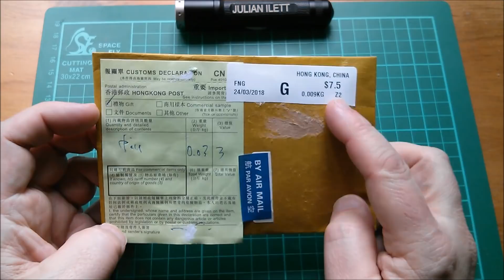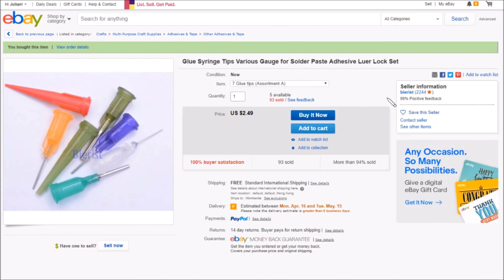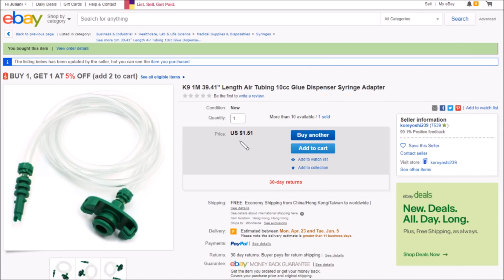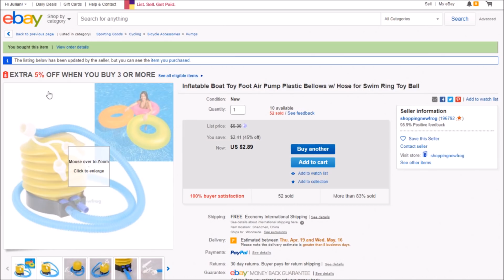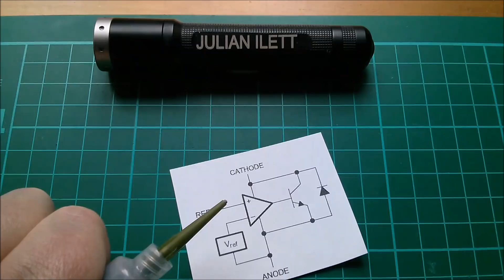Julian's Postbag: #117 - Solder Paste Spectacular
A video in which I open my post :)

eBay links for the items I bought are below:

Glue Syringe Tips Various Gauge for Solder Paste Adhesive Luer Lock Set

K9 1M 39.41" Length Air Tubing 10cc Glue Dispenser Syringe Adapter

Inflatable Boat Toy Foot Air Pump Plastic Bellows w/ Hose for Swim Ring Toy Ball